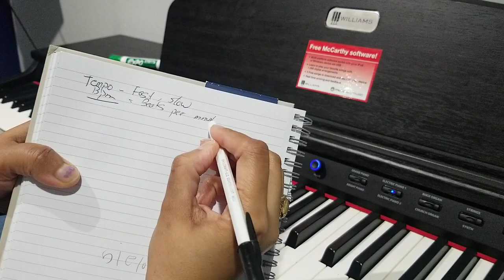Descending Bass Line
Here we have the definition of:
+Tempo
+Transpostion
+ Root, Third, and Fifth